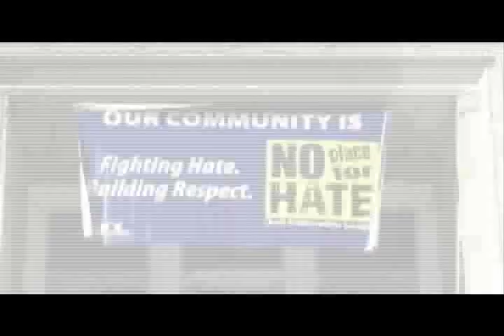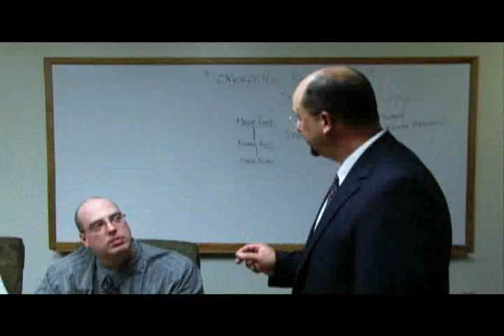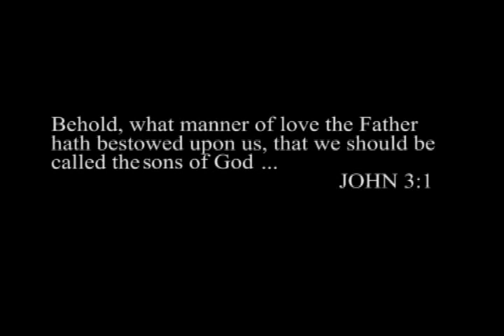Sons of God Trailer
When a woman tragically loses her three sons to a sexual predator she relies on her incredible and overly fanatical faith in god to help seek out revenge on the world and those responsible. She replaces her sons that she lost with three other children that she kidnaps and brainwashes to do her bidding. After many years of training, schooling and programming the three boys now have become men and are ready to seek out and kill those the woman they now call mother tells them to. The Sons of God are born in to blood. Everything is done for a reason, a Godly reason. Mother is hell bent on gaining a powerful position in society and has her three soldiers making sure it happens. Along the Sons way they encounter everything from white supremacists, sexual predators, gang bangers, drug lords, corrupt politicians and the mob. Each a pinnacle part of Mothers rise to power and each on the list to be taken down when the time is rightThe Sons popularity grows as does the body count along the way. Mother is crafty, ingenious, cunning but most of all very dangerousand her three little vigilantes she has doing her bidding arent anything to shake a stick at either.Hope you have enough faith to swallow this host!STARRING: JOE PILATO, EZRA BUZZINGTON, AARON TOURIGNY, COREY TOURIGNY, KEVIN BARBARE, SIOBHAN STACKPOLE, GARY KLAR...